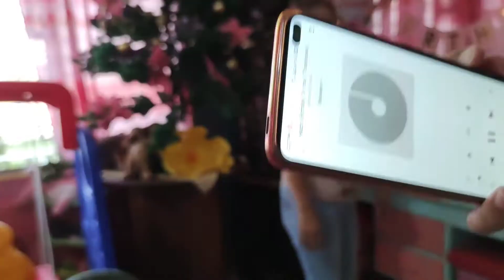Mamu's Surprise Birthday 2020